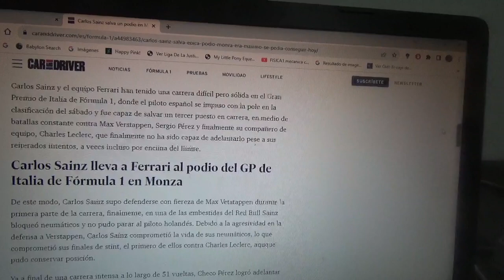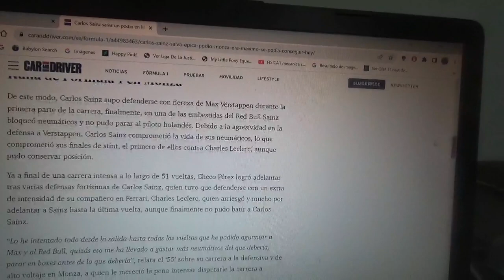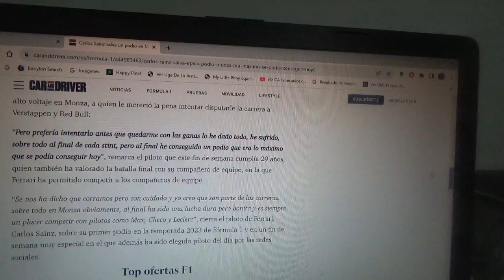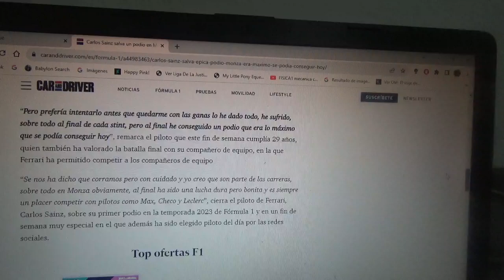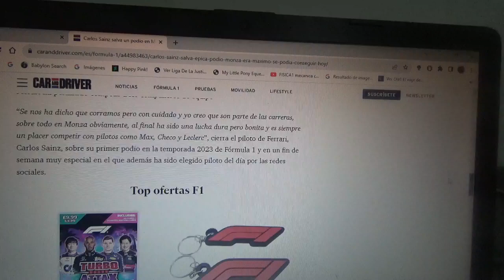Carlos Sainz salva con una épica su podio en Monza: "Era la máximo que se podía conseguir hoy"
El piloto español oriundo de Madrid actual piloto oficial de Scuderia Ferrari obtuvo su 1er podio de la actual Temporada 2023 de la Fórmula 1 por detrás de los dos coches de Red Bull Racing además de una batalla en los últimos giros con su compañero de filas el monegasco Charles Leclerc